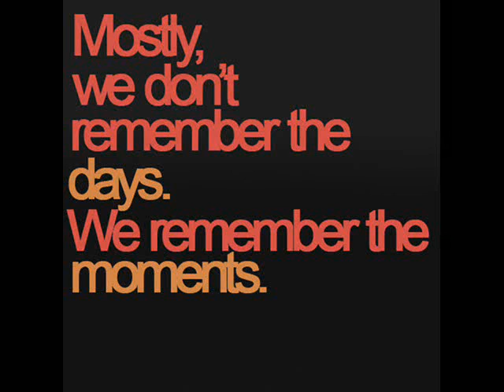Peter Illias - Momments Are Forever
From Arrival Sampler #4

Label: Arrival